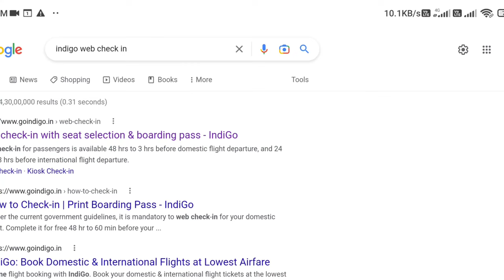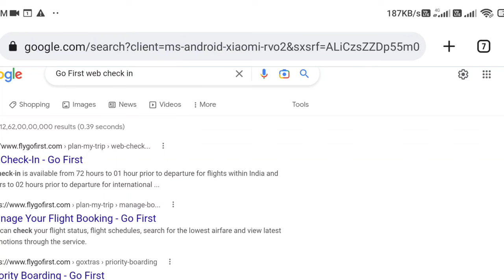First Time Flight Travel STEP By STEP Guide| How To Travel In Flight FIRST Time|Flight Journey STEPS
First Time Flight Step By Step Travel Guide | How To Travel In Flight First Time | Flight Journey Tips

This is a must-watch video for those traveling for the first time on a flight. I have explained the entire process in simple language, from entering one airport to exiting from the destination airport. After watching this video, you'll know what procedures are followed at the airport. How to get the boarding pass, and How to do the security check at the airport. Also, I have shared some vital information and tips for regular flyers.

Watch our popular videos here:

Indigo Flight Main Web Check-In Kaise Kare in 2023? | How To Do Web Check-In 2023? All Airlines
First time Flight Journey Step by Step Guide 2023 in Hindi | पहली हवाई यात्रा कैसे करें 2023 में?

जो लोग पहली बार विमान यात्रा कर रहे हैं या करनेवाले हैं उनके लिए ये वीडियो काफी महत्वपूर्ण है।
इस वीडियो में एयरपोर्ट से उतरने से लेकर दूसरे airport के बाहर निकलने तक का सारा  तरीक़ा समझाया है

pahli bar hawai Yatra kaise karen
pahli bar hawai Yatra
first flight journey kaise karen
first flight journey tips
first flight journey experience
first flight journey in India
first aeroplane journey
first time aeroplane journey
my first aeroplane journey
flight journey first time
flight journey videos
hawai Yatra pahli bar kaise karen
hawai Yatra kaise karen
hawai Yatra part 1 part 2 part 3
plane journey
plane journey video
plane journey in India
plane journey vlog
plane journey for beginners
airport me entry kaise karen
Follow me on: